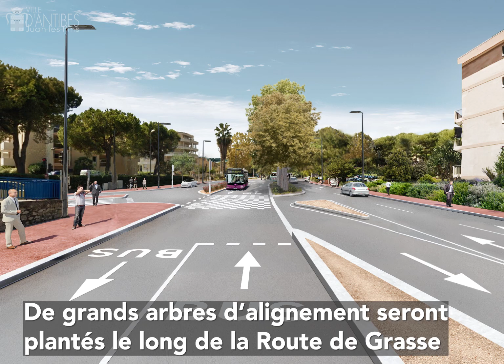Chantier du Bus-Tram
Les travaux du Bus-Tram avancent. Dès la fin du mois de février, l'avenue de la Sarrazine rouvrira à la circulation et deux grands îlots arborés verront le jour.